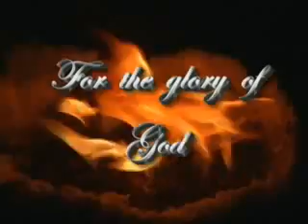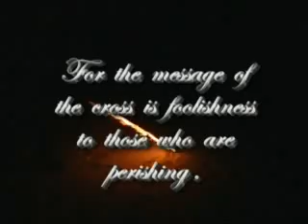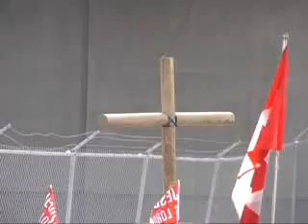Evangelism in Action -"Two Judgments"-Part-1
Evangelism in Action is an action packed adventure in street ministry. It is the book of Acts brought to life. We pray, worship, cast out demons, baptise people in the river, and feed the poor. When God shows up anything can happen.